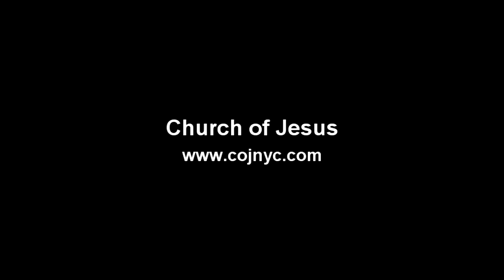Man and Success - Dr. Jo Kim